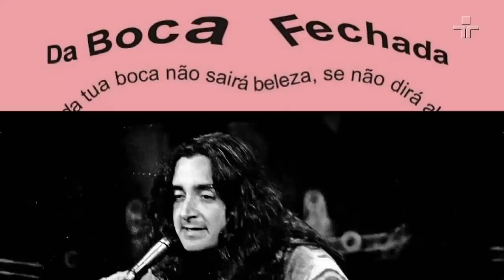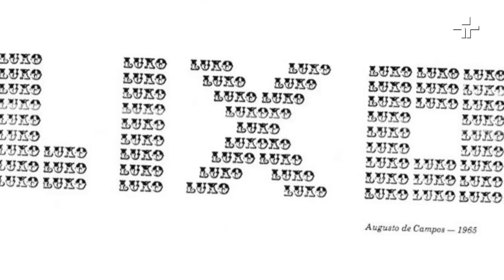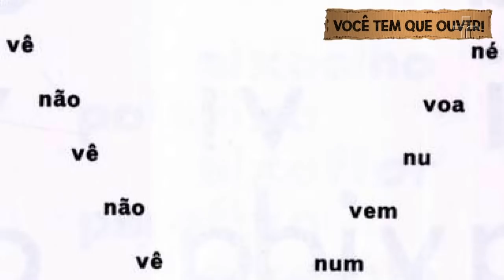Lenine no Cultura Livre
Roberta Martinelli conversa remotamente com Lenine. O cantor e compositor apresenta alguns dos seus clássicos, como "Jack Soul Brasileiro”, além de falar sobre sua outra paixão, as orquídeas. O público também confere a Canção do Isolamento do José Miguel Wisnik com sua filha Marina Wisnik e o “Clássico da Semana” fica por conta do Walter Franco, o mais maldito entre os considerados malditos da música brasileira.